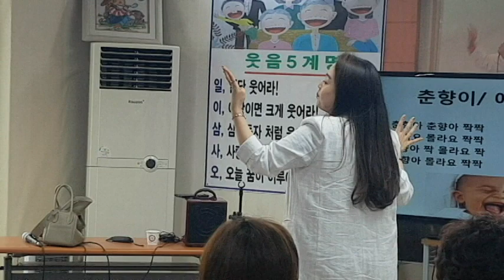치매예방 손유희-행복웃음연구원,웃음치료,치매 재활,레크레이션,건강,다이어트,행복,힐링,체조,인생,대전,청주,세종,천안,smile,recreation,music,dance,fun